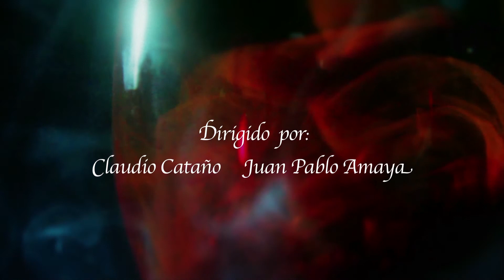Cortometraje Colombiano Tango De Luna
Ejercicio de actuación y puesta en escena realizado por Sinestesiamedia.com y El circo Films.
Protagonizado  por Patricia Castañeda y Andres Felipe Rojas
Dirigido Juan Pablo Amaya y Claudio Cataño